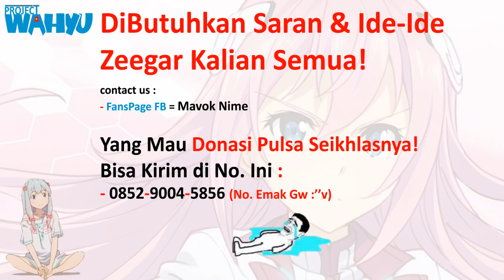Shingeki no Maid Dragon - Op (Parody)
Parodi Opening Kobayashi-san Chi no Maid Dragon versi Shingeki no Kyojin

Arigato/Thanks/Matur suwun